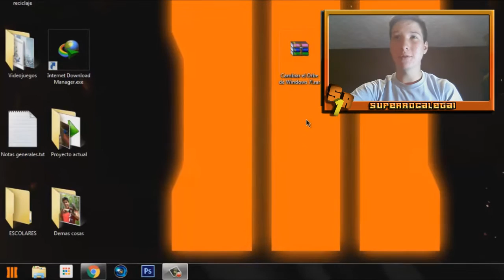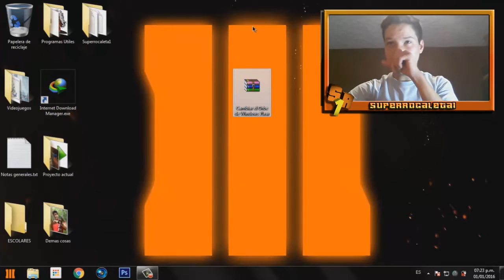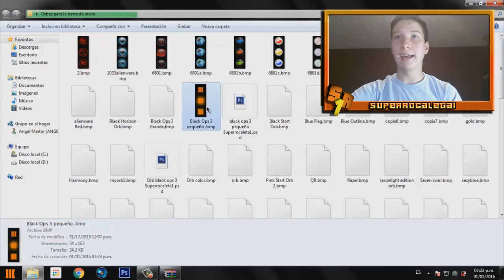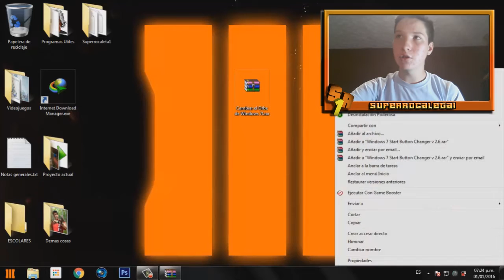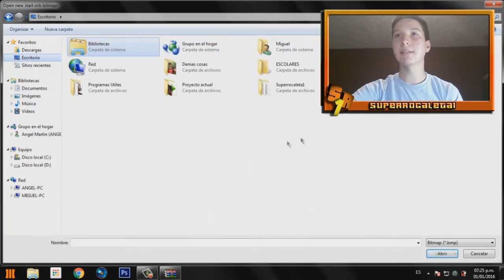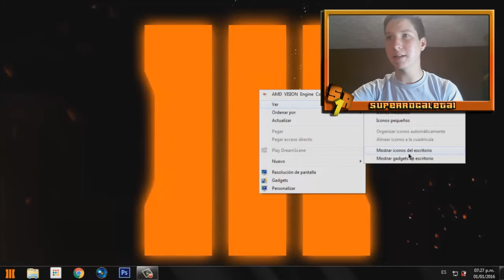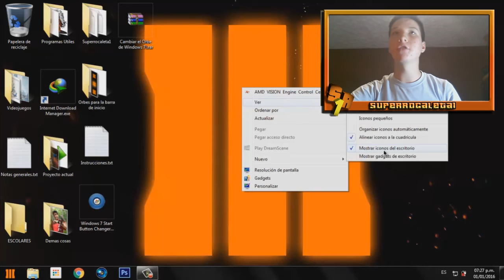Cambia el Orbe de tu Windows 7 Por el Logo de Black ops 3 y muchos más!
Ojo este tutorial solamente es para Windows 7 ya que las demas versiones como Windows 8 no existe ese orbe